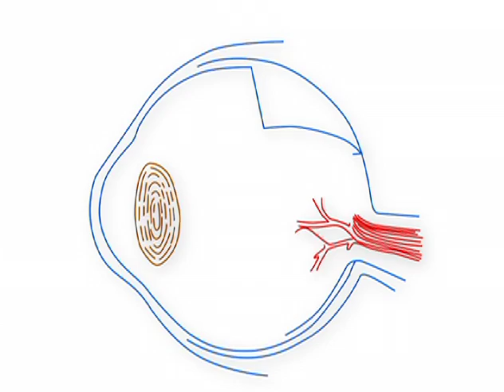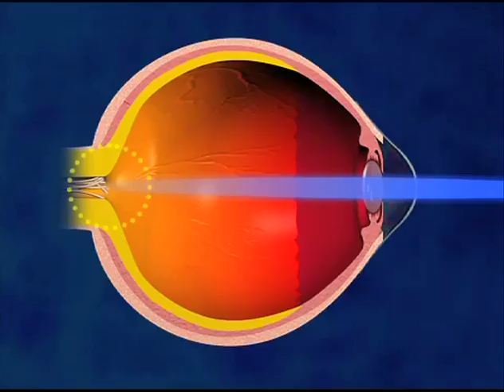Gholam Peyman - 2011 National Medal of Technology & Innovation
Gholam A. Peyman - University of AZ, College of Medicine & Arizona Retinal Specialists- National Medal of Technology & Innovation 2011 for invention of the LASIK surgical technique, and for developing the field of intraocular drug administration and expanding the field of retinal surgery. Produced by Evolving Communications for the National Science & Technology Medals Foundation.